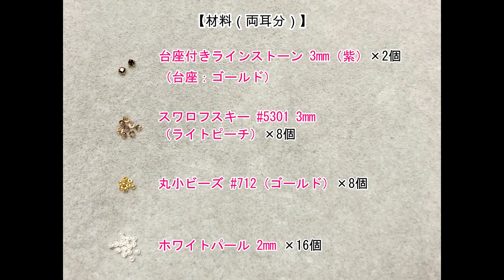【簡単アクセサリー】パール、ラインストーン、スワロフスキーで編む、小さな花ピアスの作り方 Tutorial for small flower shaped earrings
パールと、四つ穴台座付きラインストーン、スワロフスキー、丸小ビーズを使った、落ち着いたカラーの小さな花のピアスです。
アレルギー対応の樹脂ポストピアスを使っています。
少量のテグスで、簡単に編むことができます。

サイズ：幅1.3cm

【材料】
※両耳用
※右に記載しているのは、購入店です
◆テグス2号（太さ0.23mm）25cm×２本 … クラフトハートトーカイ

◆ラインストーン（紫×台座：ゴールド）丸型3mm×２個 … ネイルンデコ

◆スワロフスキー #5301（ライトピーチ）3mm×８個 … クラフトハートトーカイ

◆ホワイトパール（ユリアパール）2mm×16個 … クラフトハートトーカイ

◆丸小ビーズ #712（ゴールド）×８個 … クラフトハートトーカイ

◆樹脂ポストピアス 平皿3mm ×２個 … en工房（ピアスキャッチとセット）

◆樹脂ピアスキャッチ×２個 … en工房

【道具】
◆手芸用ハサミ … セリア

◆メジャー